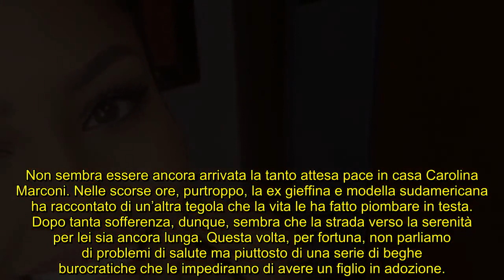Carolina Marconi: “Perché non posso adottare anche se guarita dal tumore”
La modella racconta un nuovo calvario personale: purtroppo non le è concesso avere un bambino in adozione. Ecco il perché